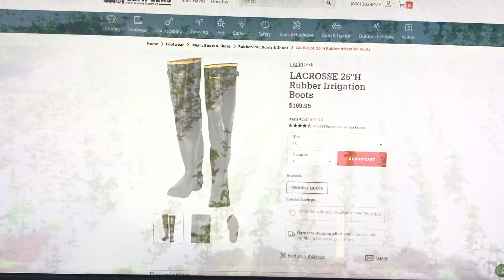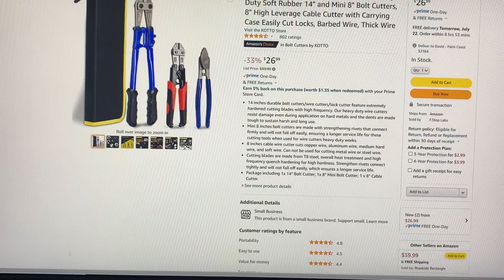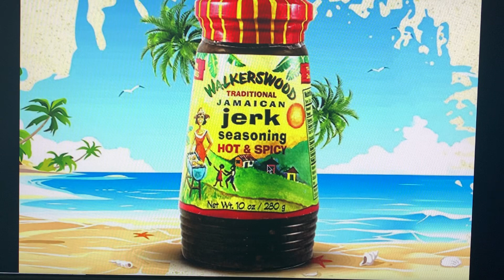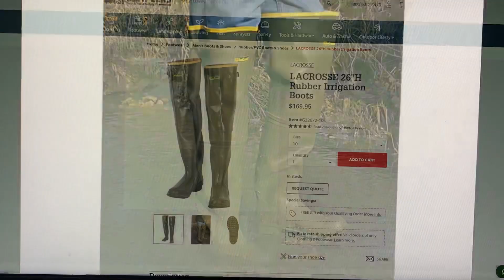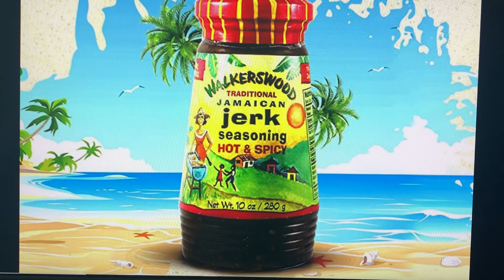FLOOD🌊WATERS NOW ISOLATE STRANDED🚁POCKETS OF CIVILIANS(!)SURVIVAL NOW DEPENDS ON 2 CRITICAL FACTORS!